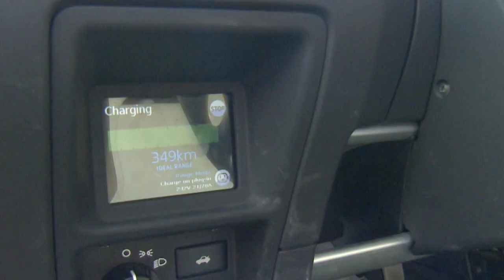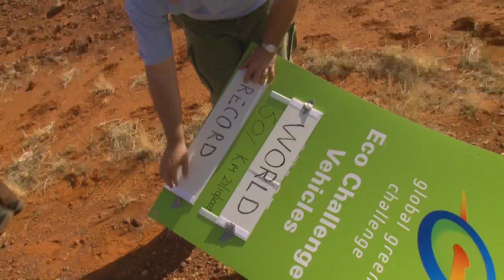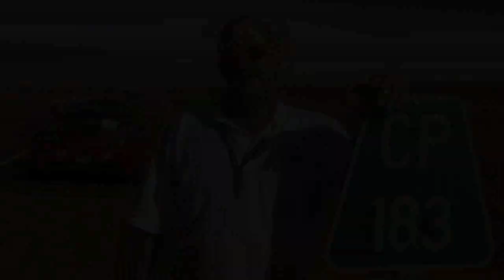World Record Distance (501km) drive in a Production Electric Vehicle (Tesla Roadster)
On Tuesday 27 October 2009, Simon Hackett, Managing Director of Australian national broadband company Internode, who owns the only Roadster in Australia, has driven it with with co-driver Emilis Prelgauskas, to a distance of 501 kms (313 miles) on a single charge.

The world record-setting distance for a production electric car on a single charge was achieved as part of the Global Green Challenge

There is much more information about the event and our experiences crossing the outback with this car, here:

(and yes, we figured out after we made the video that the caption says 'Global Green Challenge 2010' - its actually meant to be 'Global Green Challenge 2009' ! )